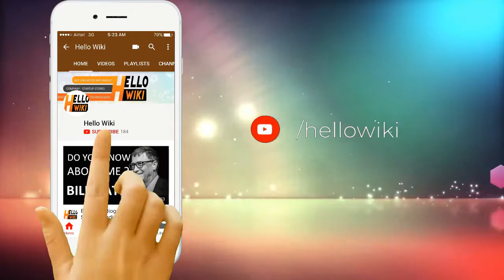Katrina Kaif Life Story Katrina Kaif Biography Katrina Kaif Success Story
Katrina Kaif (pronounced [kəˈʈriːnaː ˈkɛːf], born Katrina Turquotte, 16 July 1983) is an English actress who works in Hindi films. Despite receiving mixed reviews from critics for her acting prowess, she has established herself in Bollywood and is one of India's highest-paid actresses.

Born in Hong Kong, Kaif and her family lived in several countries before she moved to London. She received her first modelling assignment as a teenager and later pursued a career as a fashion model. At a fashion show in London, filmmaker Kaizad Gustad spotted Kaif and decided to cast her in Boom (2003), a critical and commercial failure. While filming in India, Kaif received modelling assignments and established a successful modelling career. However, filmmakers were hesitant to cast her due to her poor command of Hindi. After appearing in the Telugu film, Malliswari (2004), Kaif earned commercial success in Bollywood with the romantic comedies Maine Pyaar Kyun Kiya? (2005) and Namastey London (2007). She followed with a series of box-office hits, but was criticised for her acting, repetitive roles and inclination to male-dominated films. Katrina Kaif was born in Hong Kong with her mother's surname Turquotte (also spelt Turcotte), on 16 July 1983. According to the actress, her father (Mohammed Kaif) is a British businessman of Kashmiri descent and her mother (Suzanne, also spelt Susanna) is an English lawyer and charity worker.She has seven siblings: three elder sisters (Stephanie, Christine, and Natasha), three younger sisters (Melissa, Sonia, and Isabel) and an elder brother, Michael. Isabelle Kaif is also a model and actress. Kaif's parents divorced when she was a child, and her father moved to the United States. She said her father had no influence on Kaif or her siblings while they were growing up, and they were raised by their mother. On her father's absence in her life, Kaif stated: "When I see friends who have wonderful fathers who are like pillars of support for their families, I say, if only I had that. But instead of complaining, I should be grateful for all the other things I have". In a 2009 interview with The Indian Express, she said she was not in touch with her father.At the age of fourteen, Kaif won a beauty contest in Hawaii, and received her first modelling assignment in a jewellery campaign. She subsequently modelled professionally in London, working for freelance agencies and appearing regularly at London Fashion Week. At a fashion show Kaif attracted the attention of London-based filmmaker Kaizad Gustad. He selected her for a role in the English-Hindi erotic heist film Boom as part of an ensemble cast that included Amitabh Bachchan, Gulshan Grover, Jackie Shroff, Madhu Sapre and Padma Lakshmi.While filming in India, Kaif received other offers and decided to stay in the country.In 2003, she received notice as a model after walking the ramp for Rohit Bal at the India Fashion Week and appeared in the first Kingfisher Calendar. Kaif soon established a successful modelling career in India after endorsing brands such as Coca-Cola, LG, Fevicol and Samsung.